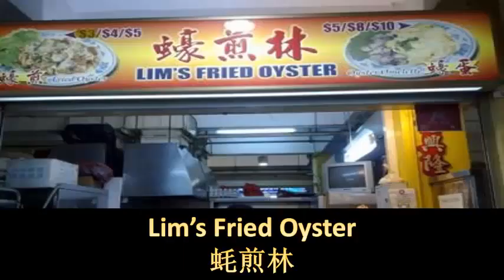新加坡必吃:特色蚝煎小店 Part VIII - Lim’s Fried Oyster蚝煎林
位于Berseh Food Centre里面有个摊位叫Lim’s Fried Oyster蚝煎林。

这里的蚝煎非常有名，当地人都喜欢来这里吃。

就算不是当地人，也有人愿意花点时间来到这里品尝他的蚝煎。

这里的老板坚持进口韩国超大size的牡蛎。

此外，他的蚝煎还有干和湿两个版本。

让所有顾客都可以吃到自己喜欢的版本。

干的版本，鸡蛋炒得比较干，蚝煎的边缘是脆的，中间稍微松软些。

湿的版本，蚝煎中还存留一些尚未凝固的蛋液，有点像台湾蛤仔煎的感觉。

因为有两个版本，你也不怕会吃腻他们的蚝煎，可以偶尔吃湿的偶尔吃干的。

喜欢的话记得去品尝品尝哦！

Our main service is to provide the private taxi service for travelers who travelling between Singapore to JB (Johor Bahru) Malaysia. We are also accept the reservation from Johor to Singapore . We will make sure that you have a very comfortable and pleasant experience.

There are many attractive places in JB. Popular places of interests include Johor Bahru’s shopping district Jalan Wong Ah Fook consists of various legend cafes and culture street There is also has an international attraction such as Legoland Hello Kitty Town and The Little Big Club

Our comfort car will pick you up from your preferred location at your scheduled time.